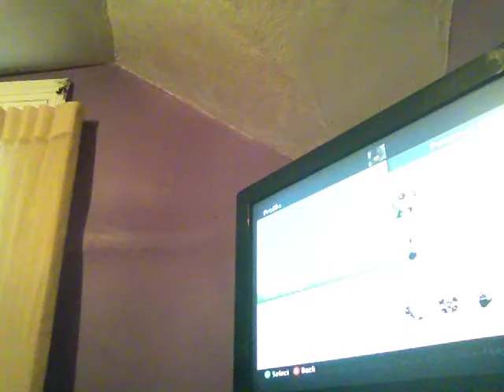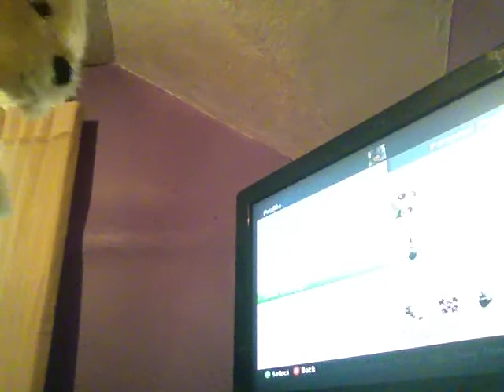Croc vs dog rap part 1